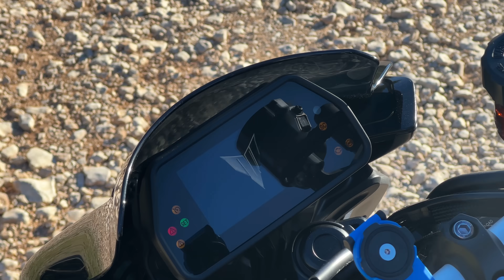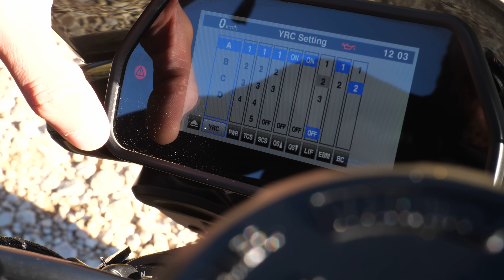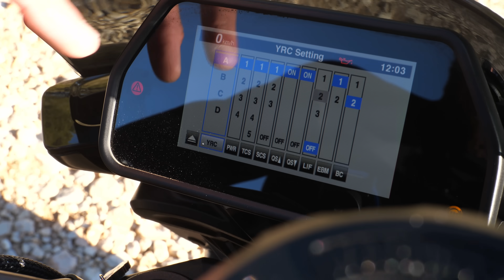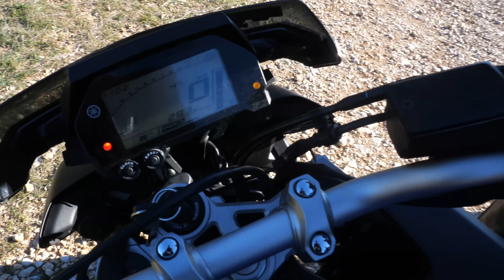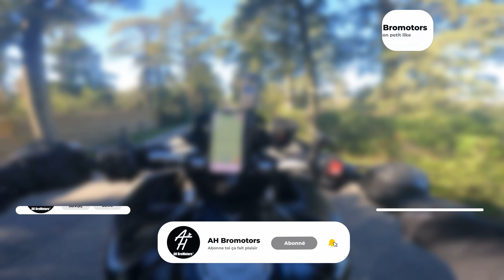ON TESTE ENFIN LA DERNIÈRE MT10 ET ELLE EST TELLEMENT MIEUX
Pense à mettre un petit like si ça t'as plu !

🤝Nos partenaires🤝

LRT MOTO by Naël :
Z.A Fontmagne RN8, 13420 Gémenos

Moto Sud Organisation :
Domaine des Espèces, 13780 Cuges-les-Pins

CG Sellerie
3 Place de l'Église, 76220 Neuf-Marché

🏍Nos motos🏍

Hendi : Yamaha MT-10 Ligne Spark
Axel : Yamaha R1 Ligne Akra pot SC Project

⚙Nos équipements⚙

Hendi :

Casque : Scorpion Exo-R1 - Carbon Air - Corpus II
Veste : Alpinestars GP Plus R V2 Performance
Pantalon : Alpinestars MISSILE V2
Gants : Alpinestars SP-8 V3
Bottes : Alpinestars SMX 6 V2
Dorsale : Alpinestars Nucleon KR-2

Axel :

Casque : Shark Race-R Pro GP FIM Carbone
Veste : Dainese Sport Pro
Pantalon : Dainese Delta 3
Gants : Dainese Carbon 3 Long Black
Bottes : Gaerne GP1 Evo Black
Dorsale : Dainese Pro-Armor Back

GoPro HERO9 Black + MédiaMod
Microphones RØDE – Lavalier GO
Insta 360 One X2
Accroche Gopro casque
Ventouse GoPro
Micro Externe Zoom H2N
Drone DJI Mini 2
Intercom Cardo Freecom 4+
Panasonic Lumix G9
RØDE VideoMic GO II
DJI Mic